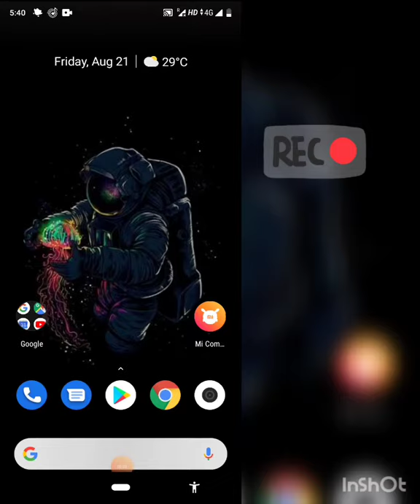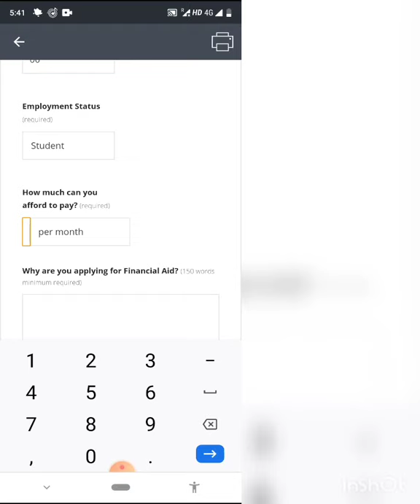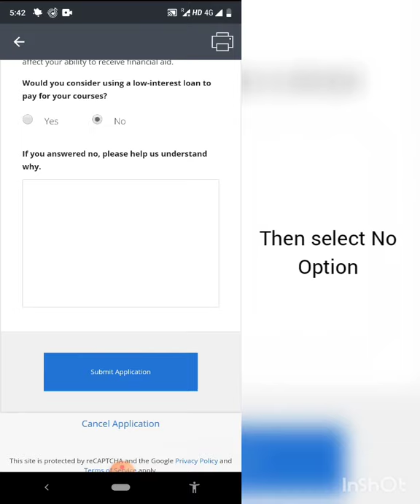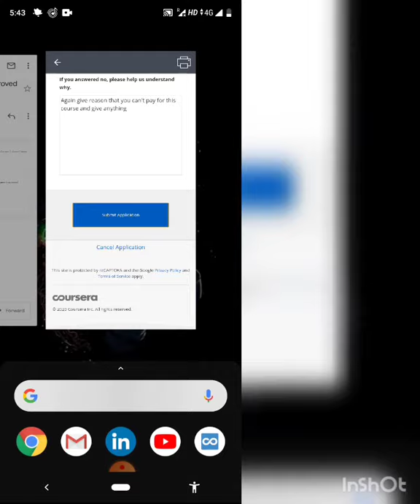Online Free Courses on Coursera with certificates || 2020 Lockdown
In this video I'll show you how to get Courses for free on Coursera and how to apply for financial aid to get access for free courses.
Coursera offers free Courses for limited time in 2020 don't miss the chance.Just follow step by step procedure and you will get financial aids and then you can enroll for any Course on coursera.

Free online courses on coursera 2020
 Free Coursera Courses
Coursera Certificate
Coursera Courses with certificate
Financial aid on Coursera for free courses
Udemy Courses
How to apply free Courses on Coursera
Apply Courses for free
Coursera 2020
Free Coursera with certificate
Google certificates on Coursera
Harward University certificate
How to get Certificate on coursera
How to get free certificate on coursera
Free Certificates
Download Certificates from Coursera
How to Get Free Certificates
Free Coursera 2020
Computer science courses on coursera
Free Java programming on coursera
Free Python Coursera on coursera
Dart programming

Hope you guys understand well how to apply free Courses on coursera and get free certificates on coursera if you have any doubt or any problem feel free to comment I'll try to clear all your doubts
thankyou..

--FAQ--

•Mi A3 (Kind of Grey, 128 GB)

•Screen Recording